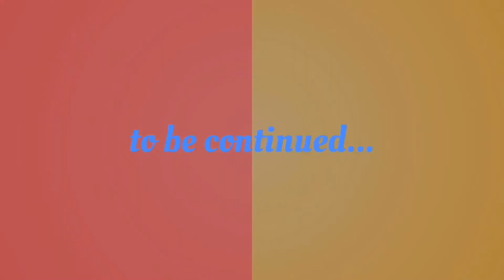Wardrobe Organization 2 // Change of Season Clothes // Organize with Me * Life Change // EP18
I am so sorry that I procrastinate so much as what I said in last episode. It is almost autumn now. I am still taking out my summer clothes :) Please be patient with me. Thanks for your watching!

Please click the setting button on the screen to adjust the quality to 1080pHD for better viewing. Subtitle and translation are available.

Please also 'like' my video as your encouragement is important to me :)

Upbeat Energetic Summer Pop

Beautiful And Unexplored Land